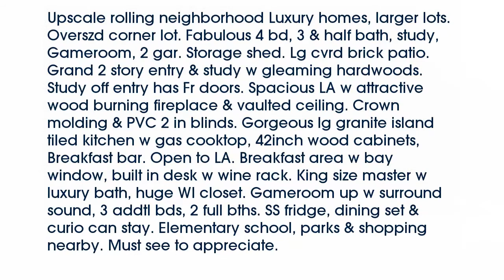Real estate for sale in Mckinney Texas - MLS# 13736130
5701  Sterling Trail
Mckinney Texas 75071
MLS# 13736130

5701  Sterling Trail
Mckinney Texas 75071
MLS# 13736130

Upscale rolling neighborhood Luxury homes larger lots. Overszd corner lot. Fabulous 4 bd 3 & half bath study Gameroom 2 gar. Storage shed. Lg cvrd brick patio. Grand 2 story entry & study w gleaming hardwoods. Study off entry has Fr doors. Spacious LA w attractive wood burning fireplace & vaulted ceiling. Crown molding & PVC 2 in blinds. Gorgeous lg granite island tiled kitchen w gas cooktop 42inch wood cabinets Breakfast bar. Open to LA. Breakfast area w bay window built in desk w wine rack. King size master w luxury bath huge WI closet. Gameroom up w surround sound 3 addtl bds 2 full bths. SS fridge dining set & curio can stay. Elementary school parks & shopping nearby. Must see to appreciate.